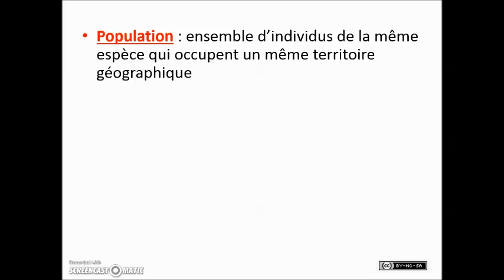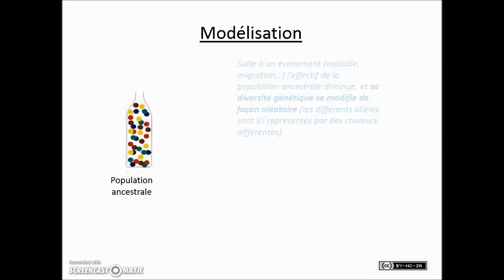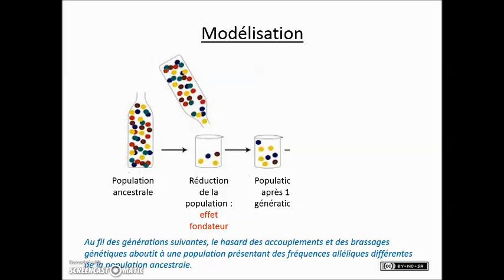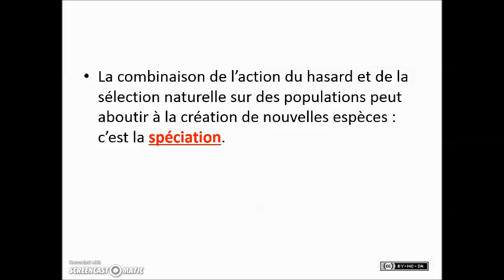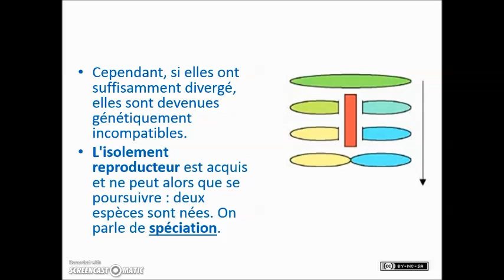SVT - 2nde 1ère Terminale - Les mécanismes de l'évolution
Dérive génétique, sélection naturelle, spéciation.
Capsule de cours de lycée, utilisable de la 2de à la Terminale, en SVT ou en Enseignement scientifique.